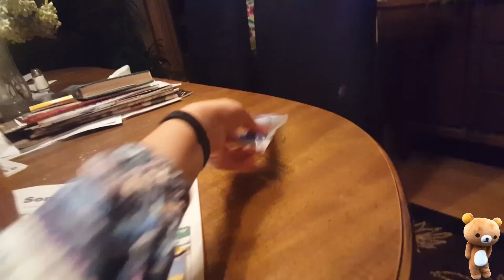VLOG PARTE FINAL : Viajando de carro | Não tem crianças para o Halloween | Sem Doces ou travessuras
Oiii meus amores lindos do meu coração nessa parte final mostro pra vcs um pouco do meu dia e o final dá minha segunda.. Estar em casa é sempre muito bom, então mostro pra vcs um pouco do meu Halloween,  mas não tem crianças 😭 o que é bem triste...